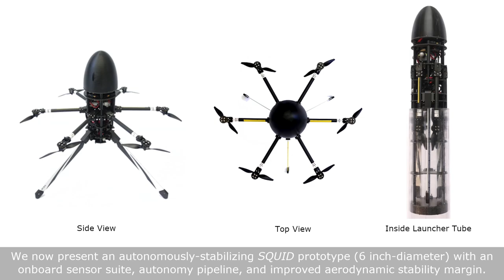Design and Autonomous Stabilization of a Ballistically Launched Multirotor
Aircraft that can launch ballistically and then convert to autonomous, free-flying drones have applications in many areas, such as emergency response, defense, and space exploration, where they can gather critical situational data using onboard sensors. In previous work, we presented a proof-of-concept, manually-stabilized folding multirotor that deploys from a pressurized tube mounted on a vehicle moving at speeds of up to 50 mph Now we present a larger, autonomously-stabilizing multirotor prototype with an onboard sensor suite, autonomy pipeline, and improved aerodynamic stability margin. We also demonstrate autonomous transition from passive to active stabilization, confirming the multirotor's ability to autonomously stabilize after a ballistic launch in a GPS-denied environment.

Reference:
A. Bouman, P. Nadan, M. Anderson, D. Pastor, J. Izraelevitz, J. Burdick, B. Kennedy, “Design and Autonomous Stabilization of a Ballistically Launched Multirotor,” arXiv: arXiv:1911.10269 [eess.SY], Nov. 2019.